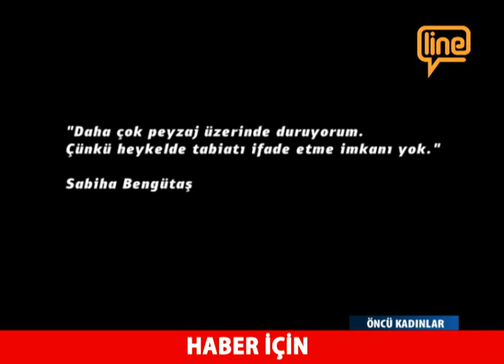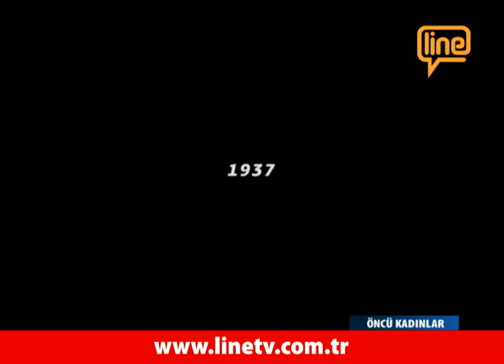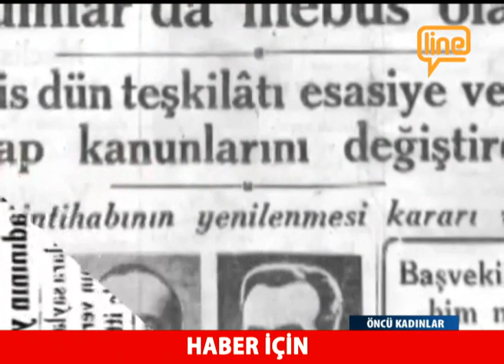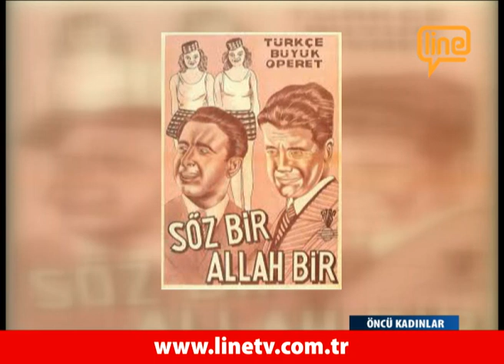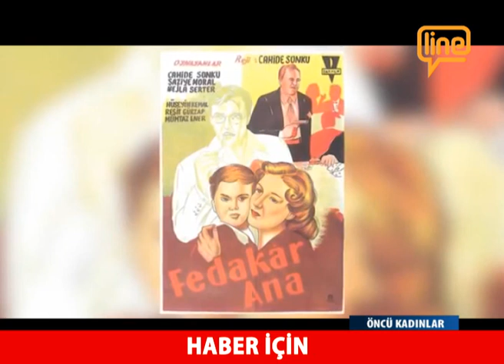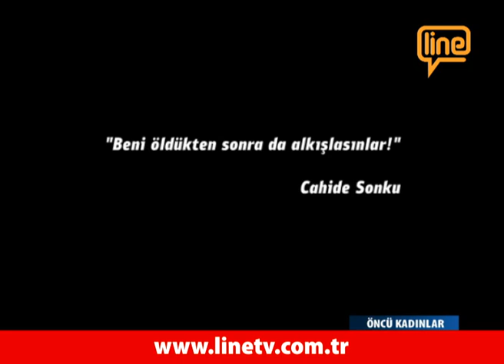ÖNCÜ KADINLAR 06 -16.11.2015- SABİHA BENGÜTAŞ - SABİRE AYDEMİR - CAHİDE SONKU